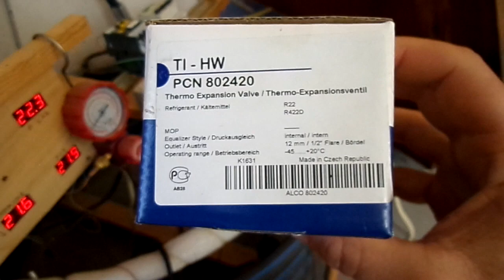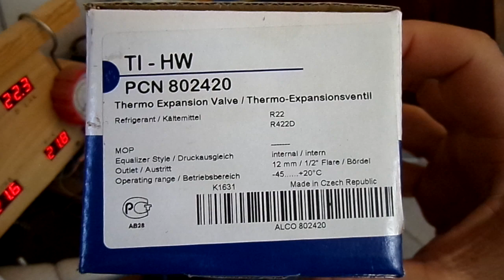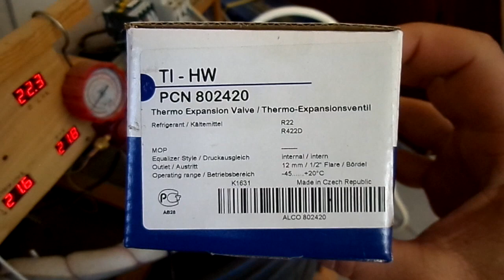Самое дешевое отопление 5ч.